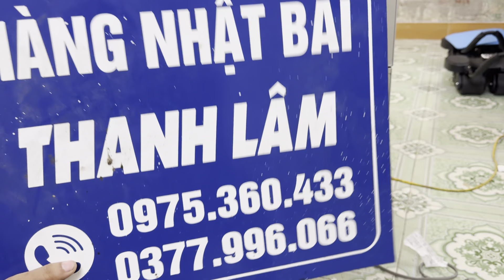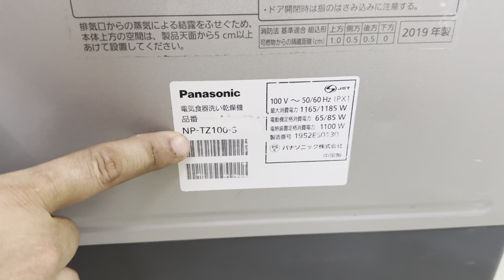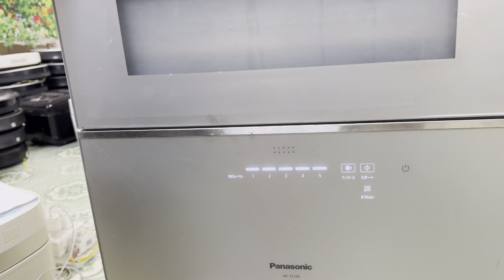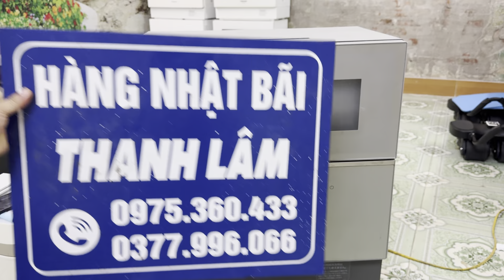MÁY RỬA BÁT PANASONIC TZ100-S, màu ghi lông chuột, rửa 6-12 người ăn, sấy khô diệt khuẩn chén bát